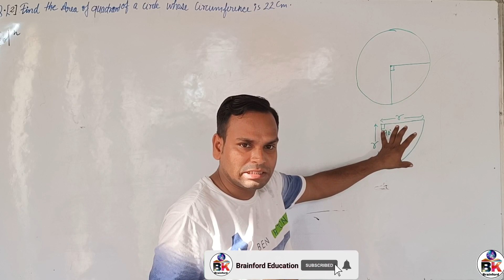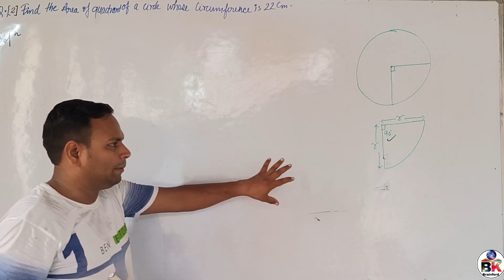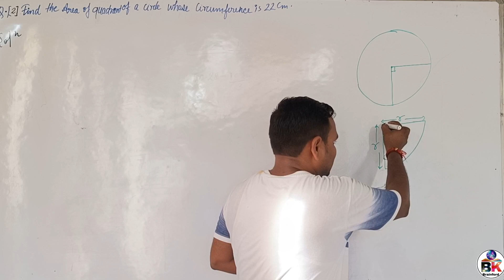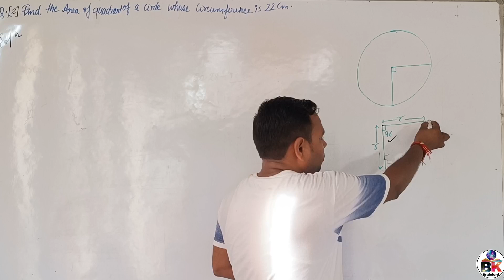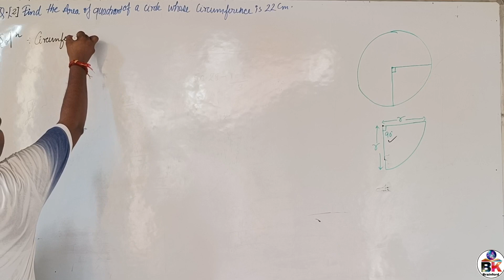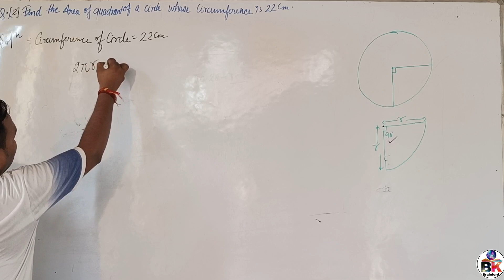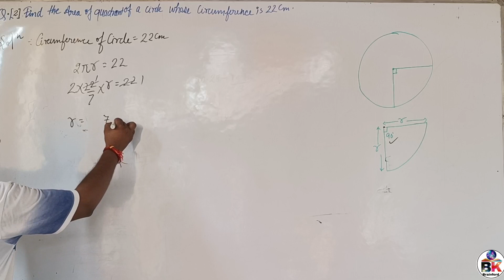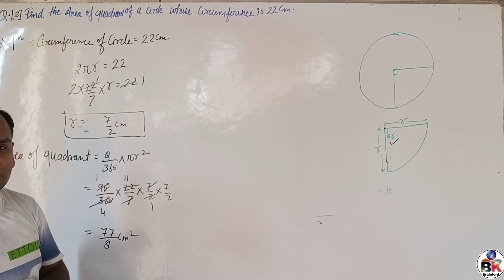Q2 Ex-11.2Class 10 S.Chand Maths | Ch-11 Area Related elated To Circle | Area Of Quadrant By-Brijesh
your Queries 👇

Q2 Ex-11.2Class 10 S.Chand Maths
Ch-11 Area Related elated To Circle
Area Of Quadrant By-Brijesh
math
mathematics
circle
circles
areas related to circles formulas
areas related to circles introduction
area related to circle class 10
geometry
circle formula
areas related to circles class 10 full chapter explanation
circle class 10 ncert
cbse class 10 chapter 12 maths
cbse
cbse board exam 2021
circle full chapter class 10
area related to circles class 10
phsyics wallah foundation
physics wallah
area related to circles class 10 one shot
area
mind map series for class 10
mind map series maths class 10
area related to circle in 30 minutes
area related to circle
area related to circles class 10 question
class 10 maths in hindi
area related to circles class 10 maths
area related to circles maths
area related to circles
map
Class 10 maths
maths ncert
maths for class 10
mansi maths
Area Of Circles
areas Related to Circles 01
Areas Related to Circles Class 10
area of Segment
area of Sector
areas Related to Circles Physics Wallah
areas Related to Circles Physics Wallah Foundation
areas Related to Circles sanyam sir
pw foundation
class 10
class 10th
science
class 10th science
maths
class 10th maths
areas related to circle one shot
areas related to circle full chapter
areas related to circles class 10 cbse
area related to circle class 10 formulas
online classes
vedantu 9 and 10
vedantu 9 and 10 english
term 1 exam
cbse 10 in one shot
areas related to circles class 10 pw
areas related to circles class 10 introduction
areas related to circles class 10 ncert
areas related to circles class 10 one shot
areas related to circles class 10 physics wallah
areas related to circle ncert questions
class 10th b
class 10 maths chapter 12
areas related to circles in one shot
areas related to circles revision video
magnet brains
area related to circles class 10 term 1
areas related to circles revision in one shot
areas related to circles - full chapter
2022-23
2022
2023
class 10 math one shot
class 10 trignometry
class 10 coordinate geometry
class 10 triangles
triangles
class 10 maths chapter 12 exercise 12.1 areas related to circles
full chapter revision/concepts/tricks
areas related to circles class 10 formulas
सर्किल कक्षा 10 के फार्मूले
ncert
maths class 10 chapter 12 areas related to circles
maths class 10 chapter 12 important formulae
area of sector
length of an arc
area of segment
maths class 10 by ranveer
maths teacher
maths subject teacher
mathematics class 10
10 class maths chapter 12
maths
chapter 12 class 10 maths
byjus
learn with byjus
grade 10
planar figures
area of planar figures
byjus - the learning app
areas of sector and segment of a circle
area of sector and segment of a circle class 10
sector of a circle
area of sector of circle
areas of sector and segment
circle segment sector area
area of a sector formula
ashish4students
ashish during exams
ashish gupta
ch 12 maths class 10
area related to circle class 10 mcq
class 10 areas related to circles
areas related to circles class 10 solutions
area related to circle one shot

class 10 area related to circle
class 10 cbse board area related to circle

area related to circles class 10 introduction
area related to circle class 10th
 sir
area related to circle introduction

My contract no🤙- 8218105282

My WhatsApp number -viral

Hatchtag